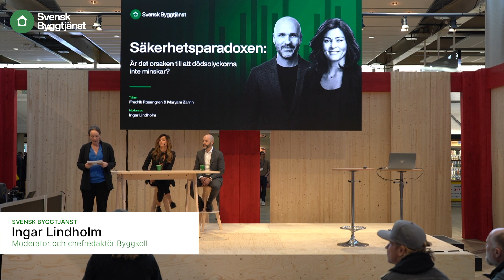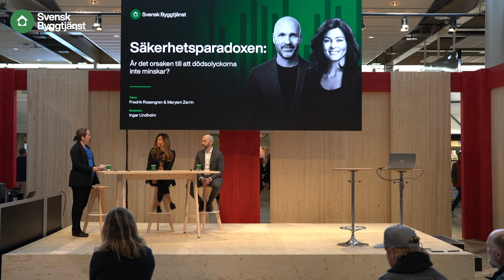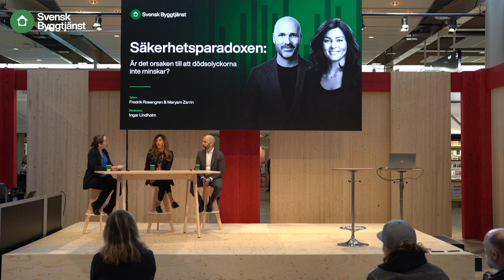Säkerhetsparadoxen: Är det orsaken till att dödsolyckorna inte minskar?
Byggbranschen är en av de mest olycksdrabbade och vi har ett särskilt svart halvår bakom oss. För branschens företag är säkerhet en topprioritet – ändå vänder inte trenden. I samtalet ”Säkerhetsparadoxen: Är det orsaken till att dödsolyckorna inte minskar?” lyfts viktiga frågor som rör arbetsmiljön och säkerheten i byggsektorn.